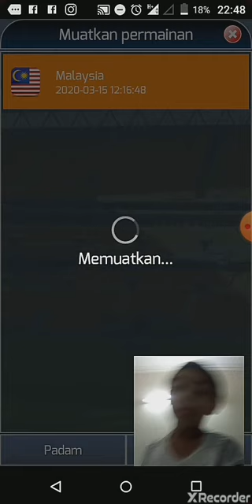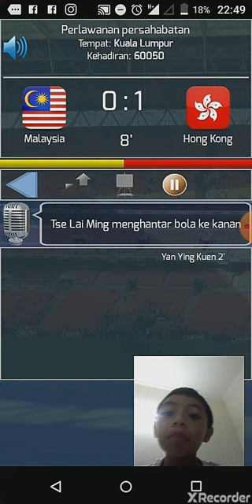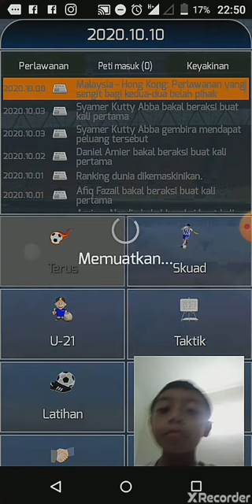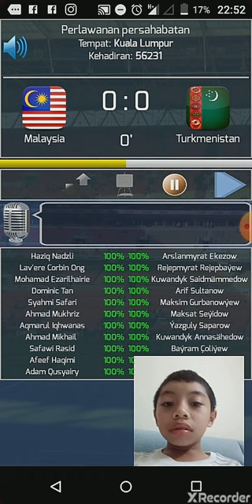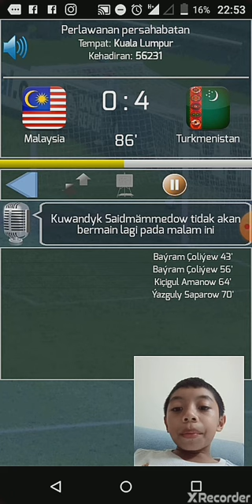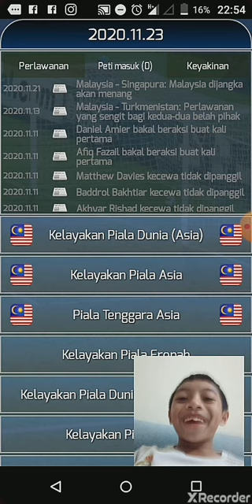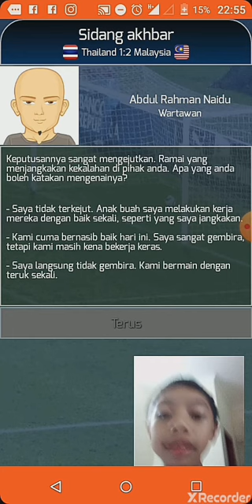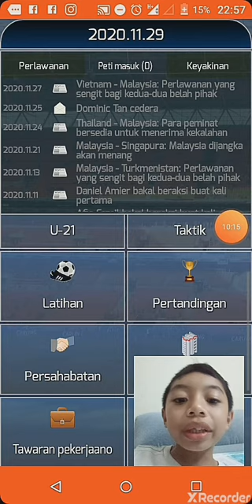Piala AFF Suzuki MENJELMA- True Football National Manager Gameplay #9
Tunggu aja yah Gameplay yg ke 10 nya